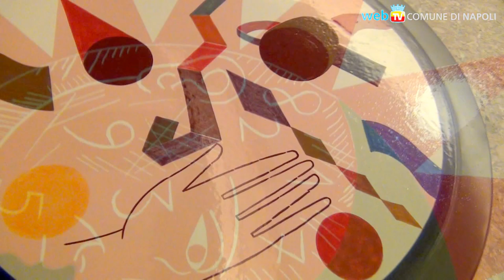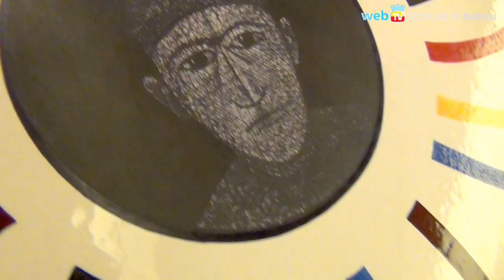Al San Carlo apre il «Caffè Opera»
Un prestigioso caffè affacciato su piazza Trieste e Trento, nel salotto di Napoli, all'interno del nuovo foyer del San Carlo, sotto la platea, ed aperto tutto il giorno.